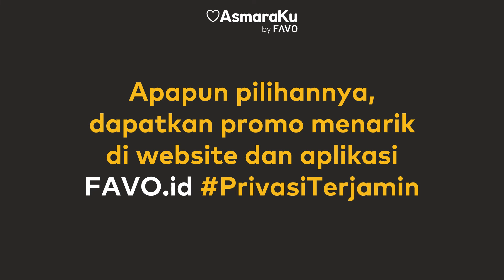Product Comparison | PERBEDAAN LUBRICANT VIGEL vs VIGEL 2 in 1! by AsmaraKu.com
Kalian sudah pernah coba yang mana?

CEK BERBAGAI ARTIKEL MENARIK SEPUTAR PERCINTAAN, KESEHATAN DAN KECANTIKAN DI LOVE JOURNAL